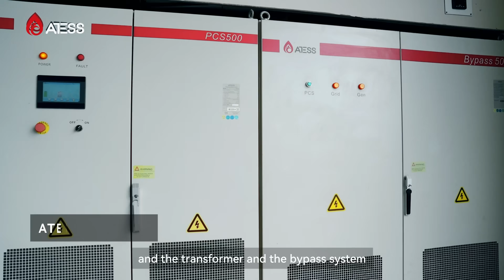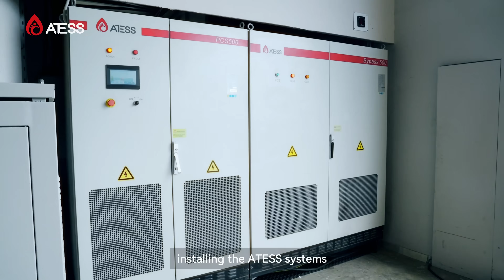ATESS User Stories | How a Greek Food Factory Slashed Costs & Kept Ovens Baking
Grid failures ruining production batches? Peak electricity price devouring profits? See how ATESS’s PCS500 + 1MWh Battery Storage powers a Greek food factory through blackouts and tariff spikes:
✅ Zero interruptions for ovens, cold storage & critical equipment.
✅ 30%+ energy cost savings.
✅ ↑ 15% finished product yield – zero scrapped batches.
👉 Watch the video to hear directly from our Greek client!